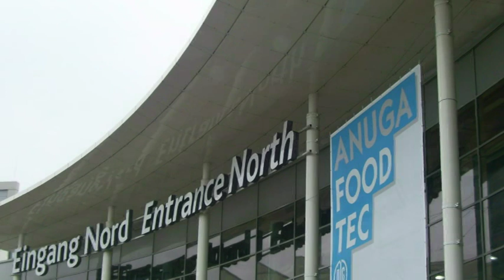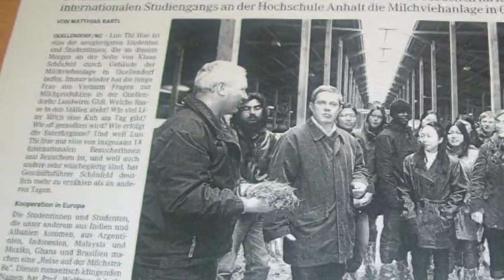Sweet Memories in Bernburg (Lemonade - Chris Rice)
Sefotech Program 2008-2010 (Erasmus Mundus)- Dairy Module in Anhalt University-Germany (9 March -28 March 2009)
Song by Chris Rice (Lemonade)